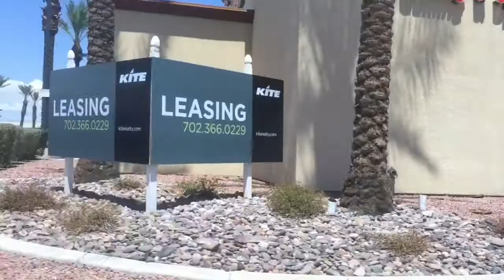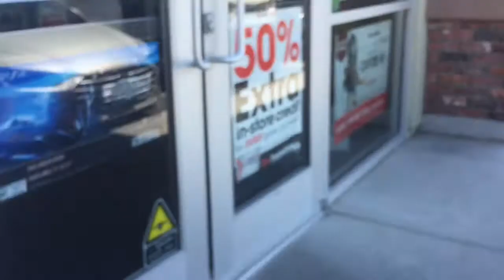Sister location plush hunt WE GOT THEM